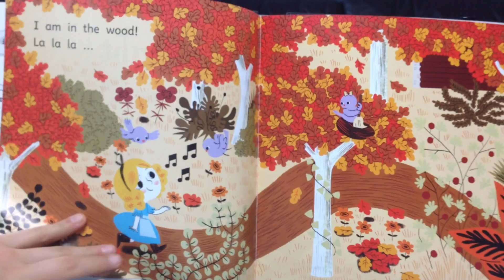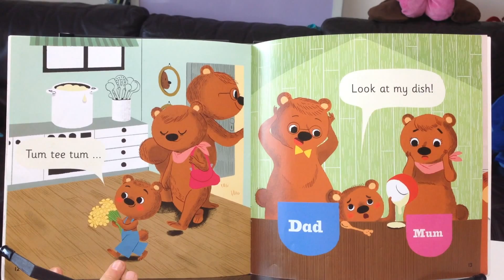RIGHT FOR ME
[jenny english][제니영어][영책][제영]